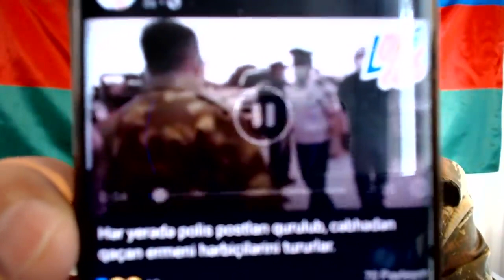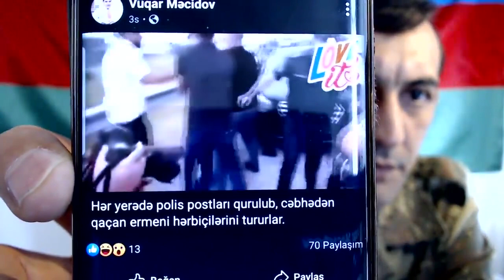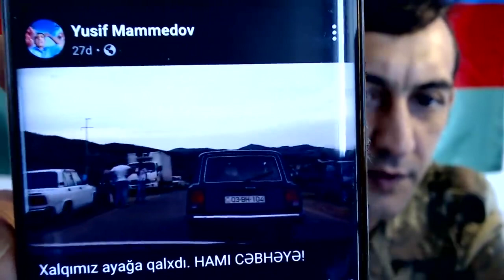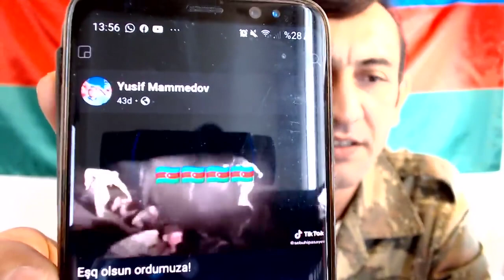Erməni ordusu qaçır, Xalqımız ayağa qalxdı, yüz minlər cəbhəyə gedir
Salam.Biz ÜSYAN TV kanalı olaraq daim sizlərə dəqiq, qərəzsiz və operativ xəbərləri çatdırmaqdayıq. 2 illik fəaliyyətimizin və sizlərin dəstəyi nəticəsində 100.000 abunəyə çatmışıq. Bunun üçün sizlərin hər birinizə dərin minnətdarlığımızı bildiririk. Bu günə qədər olduğu kimi, bu gündən etibarən fəaliyyətimizi davam etdirib bitirdiyimiz günə qədər sizlərə doğru xəbərləri çatdıracağıq. Əgər kanalımıza hələdə abunə deyilsinizsə, Kanalımıza Abunə olub, günü gündən böyüyən ÜSYAN TV ailəsinin bir üzvünə çevrilin. Bizi izlədiyiniz üçün təşəkkür edirik.